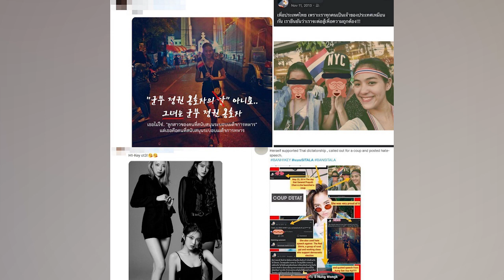ค่าย GLG ฮึบ !! ดัน "ลูกหนัง ศีตลา" พร้อมวง H1-KEY ต่อเนื่อง แฟนๆ แห่ซัพพอร์ต